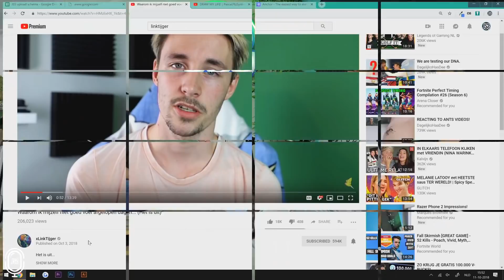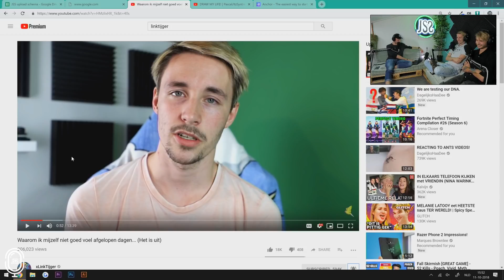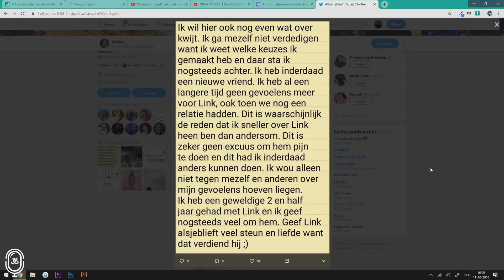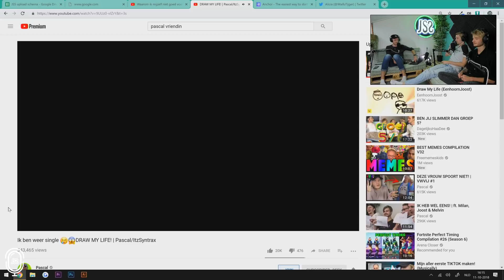"Ik ga mijn relatie NOOIT meer online aankondigen" - De Zolderkamer #3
Bedankt Audio-Technica voor alle microfoons en koptelefoons.
Bedankt MSI voor de computer en monitors.
Alle apparatuur wordt gebruikt voor het maken van deze podcast!

Deze week praten Link, Pascal en ik over relaties en hoe wij deze delen met ons online publiek. Wat gebeurd er als een relatie eindigt? Hoe delen we dit met ons publiek? Delen we wel iets over ons privé leven?
Dit en meer bespreken wij in de 3e aflevering van de Zolderkamer.

Stel je ingesproken vragen voor de volgende Podcast waarin Don en ik het gaan hebben over gaming op YouTube.

*Elke video die ik upload is kind vriendelijk / Family Friendly en PG. Mijn video's zijn goed voor alle leeftijden / all audiences en zijn clean.*